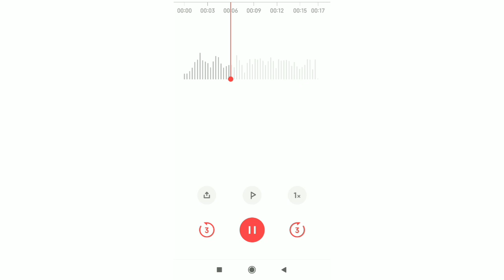Dr NTR university eligible list Date 2022 || Dr NTR university latest news today and updates